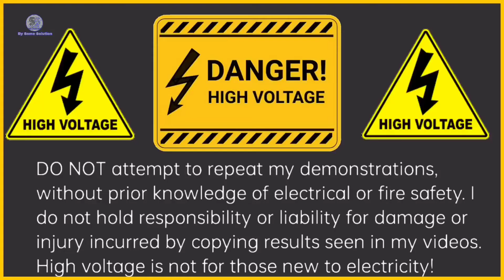How to make a Spark Gap Tesla Coil at home | Explanation About Tesla Coil Making Procedure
You’ll need to understand How  make a Tesla coil then this video is for you

If you want to build a Tesla coil, build a primary capacitor, a spark gap assembly, and a primary inductor coil and connect them together to complete the primary circuit.

Next, build the secondary inductor coil and secondary capacitor and connect them together

To figure how large a spark gap you can accommodate, or how much power you need to make it work, divide the length of the spark gap in inches by 1.7 and square it to determine the input power in watts.

This video I am explaining everything
Hope you will able to understand

Tap this link for download my android application and don't worry it's totally safe😇😇😇😇 :-

this video contains information about to :-
1. how to make a spark gap Tesla Coil
2. how to make mini Tesla Coil
3. spark gap Tesla Coil explanation
4. Tesla Coil demonstration
5. Tesla Coil making procedure
6. how to make a tesla coil
7. tesla coil circuit
8. how does a tesla coil work
9. tesla coil project
10. diy tesla coil
11. mini tesla coil
12. tesla coil working principle
13. what does a tesla coil do
14. tesla coil applications
15. tesla coil blueprint
16. tesla coil concept

time stamps :

00:00 intro
00:29 spark gap tesla coil demonstration
02:12  tesla coil spark demonstration in dark
03:15 theory of tesla coil
04:15 making procedure of spark gap tesla coil at home
07:26 making spark gap of tesla coil and explain theory behind it
08:34 circuit diagram of spark gap mini tesla coil explaning
09:56 final fitting of teslacoil

👉🏻👉🏻👉🏻Learn how to make a tesla coil which can transfer electric power through air that is known as wireless power transfer.

⚠️⚠️⚠️⚠️⚠️Warning⚠️⚠️⚠️⚠️ :-

DO NOT attempt to repeat my demonstrations, without prior knowledge of electrical or fire safety. I do not hold responsibility or liability for damage or injury incurred by copying results seen in my videos. High voltage is not for those new to electricity!